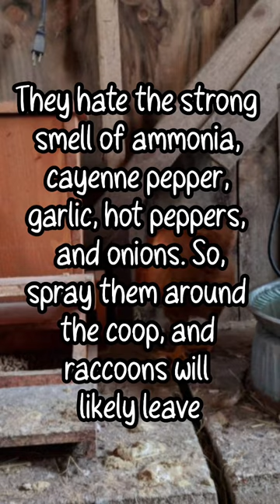Chicken Predator - Raccoon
Let's keep our Chicken's safe from Predator Raccoons!  They are kinda like sitting ducks:)